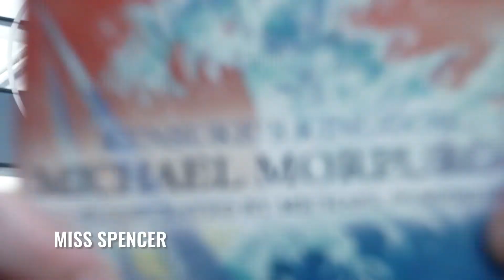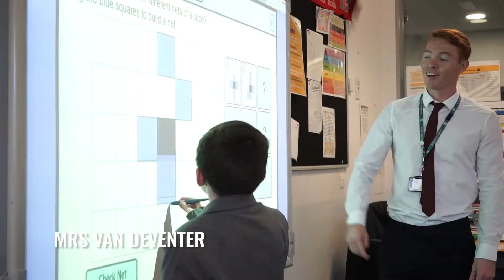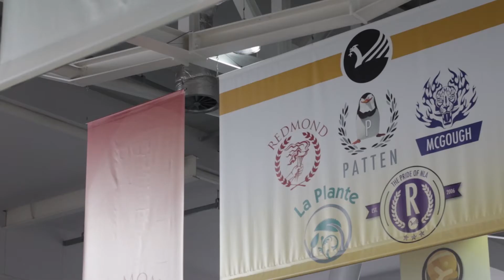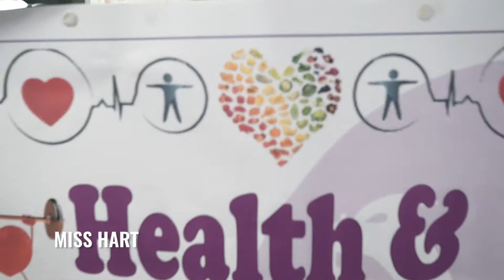North Liverpool Academy - Welcomes Year 6